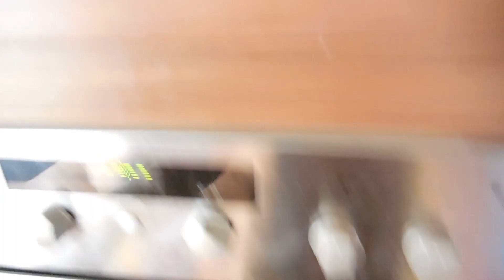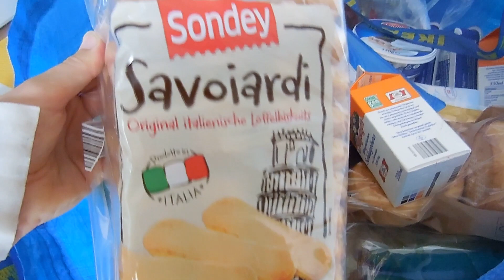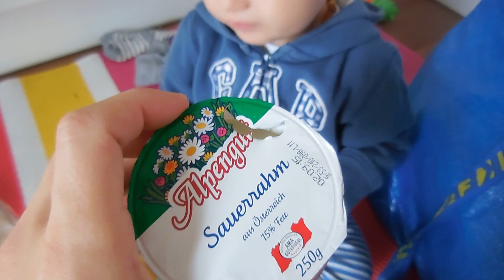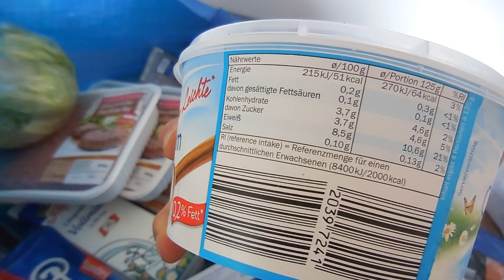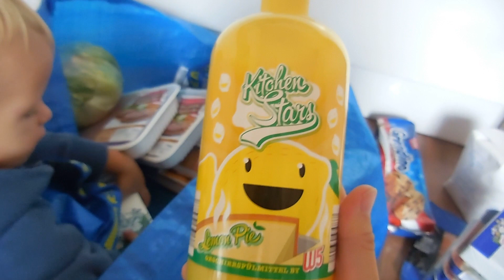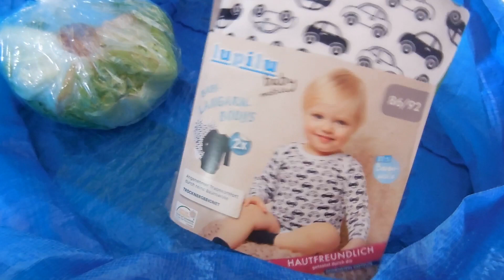Party Einkauf beiLidl l Haul I Food Friday I AnnaBirdie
Mein Name ist Anna, 27 Jahre alt und aus Österreich. Auf meinem Kanal findet ihr Videos über Food, Lifestyle, Beauty und Fashion. Ich bin auch Mama eines Sohnes. Mehr darüber findet ihr auf meinem Mama-Kanal:

Keek: AnnaBirdie

:::::::Mit diesen Kameras filme ich:::::::
Spiegelreflexkamera:
Nikon Coolpix S6900: